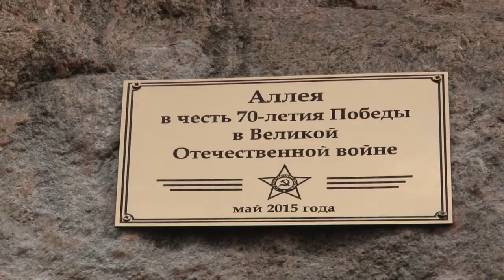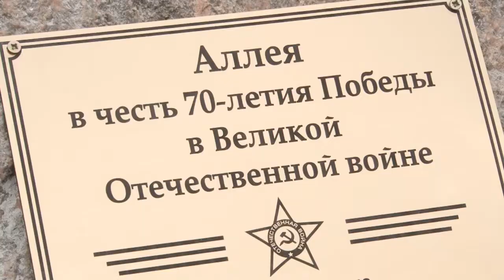Субботник в Новой Трёхгорке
За пять лет саженцы кленов превратились в большие красивые деревья. Жители Новой Трехгорки сажали их в честь 70-летия Победы в Великой Отечественной войне, а сейчас работают над созданием сквера при поддержке одинцовских депутатов.